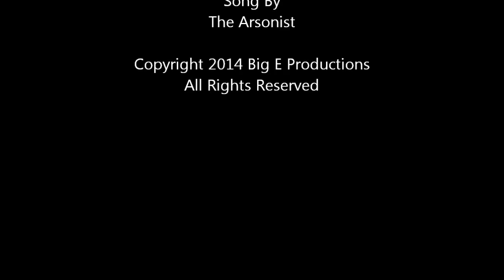Solar System Spray Paint Art By The Arsonist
Solar System Spray Paint art, havent done this in a while lil rusty, but expect more soon, I had also made the instrumental in FL Studio
The instrumental is under Copyright as well as the video